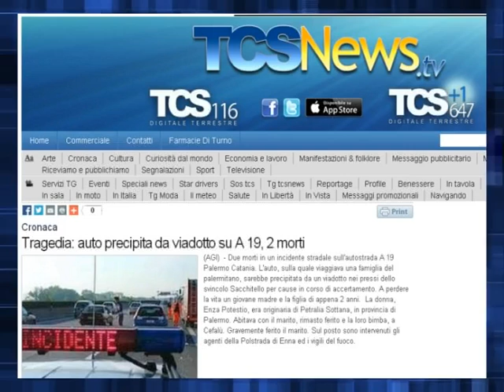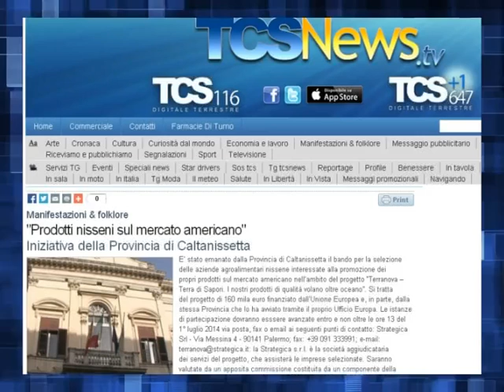Tg del 14 Giugno 2014